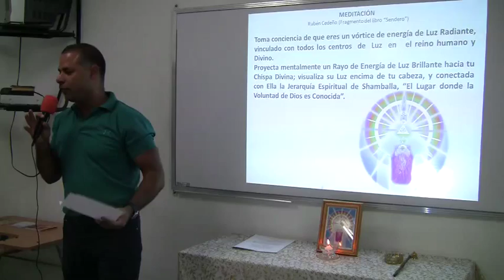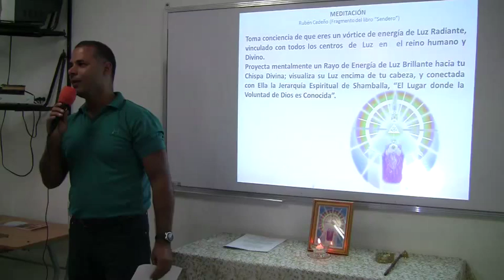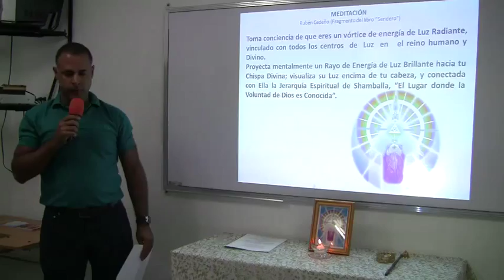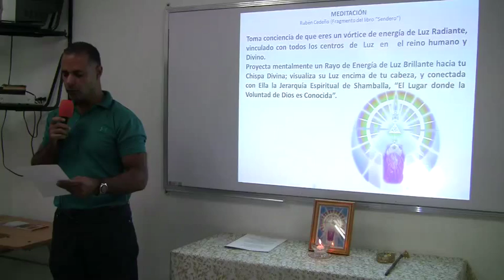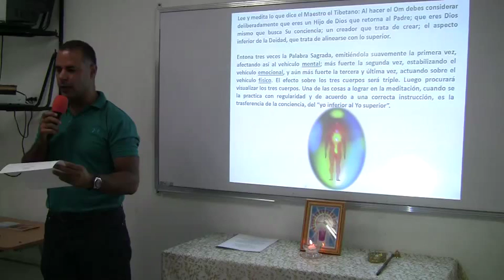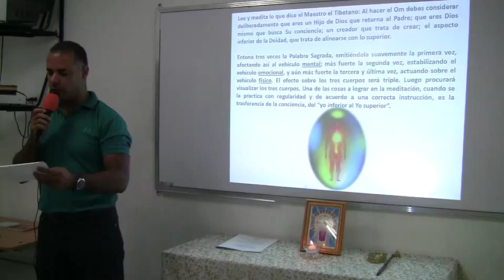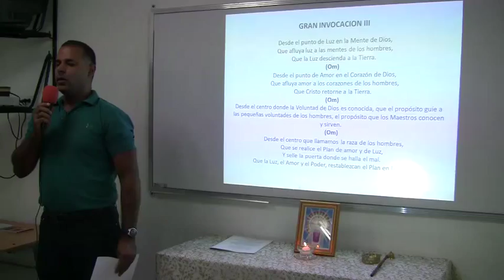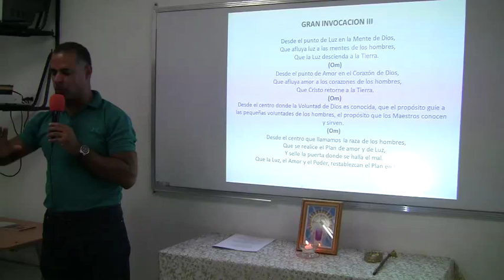MEDITACIÓN- Rubén Cedeño (Fragmento del libro "Sendero") - Por Gerardo Avila